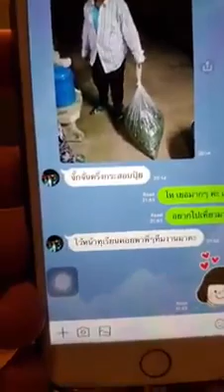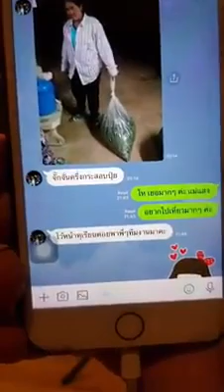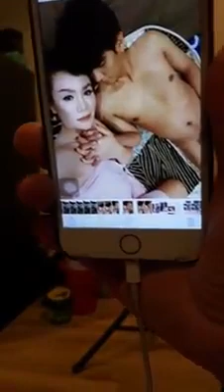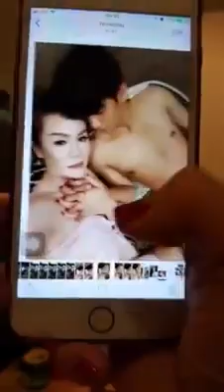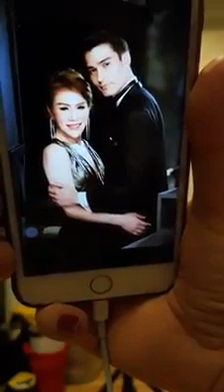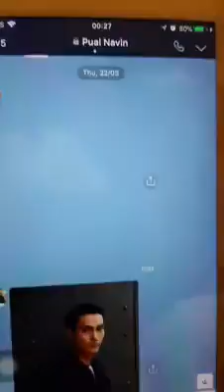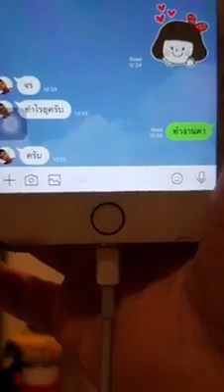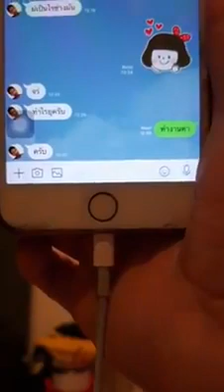ส่งเพื่อนๆ เข้านอนค่ะ